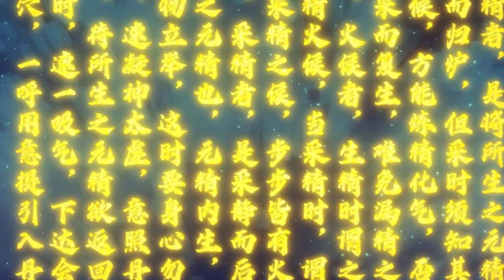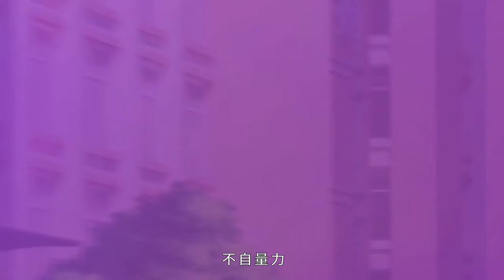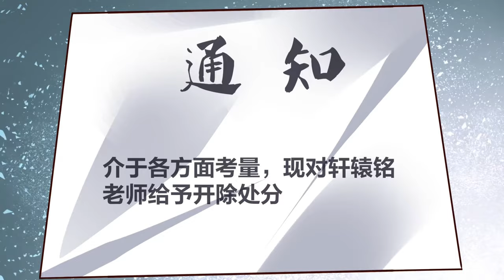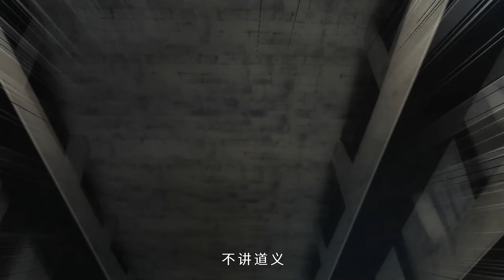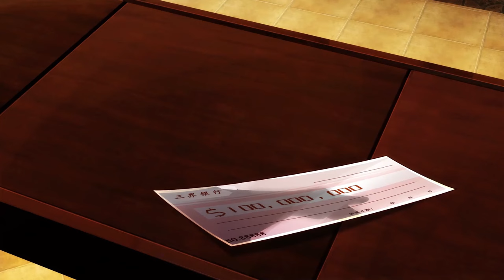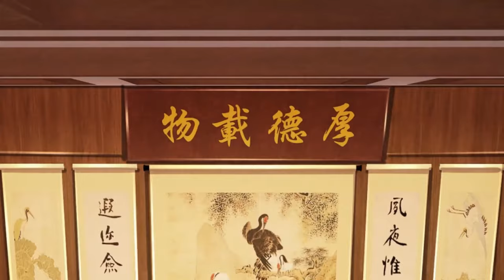【Multi Sub】《炼体十万层：都市篇》第1~128集 | 炼体期最强修士，从远古时期修炼到现代，就连养的狗都是战力天花板级别！热血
00:00 第1集 元氏危机，千年武者参见！
07:39 第2集 拔刀相助，保镖是轩辕铭？
13:38 第3集 课堂骚乱，需要好好管教
19:44 第4集 麻烦重重，说了下不为例！
25:49 第5集 元家力保，遭遇车内行窃
31:43 第6集 英雄救美，狠出一口恶气！
37:55 第7集 故人之后，施援手遭围堵
43:57 第8集 一触即发，火灵芝遭遇战！
50:00 第9集 蛇腹藏盒，竟有结丹禁制？
55:47 第10集 江湖行骗，须得惩戒之法
01:01:42 第11集 徐家阴谋，收小弟风波起
01:07:36 第12集 石盒秘法，得机缘二女缠
01:13:50 第13集 杀气危机，何青梅有危险！
01:19:46 第14集 轩辕救美，棒棒糖大用处！
01:25:50 第15集 妄图灵芝，惹风流桃花债
01:31:36 第16集 突击考核，讲史语惊四座
01:37:44 第17集 数学至尊！青狼山阴谋起
01:43:28 第18集 蒋家寻仇，少说话多背锅
01:49:24 第19集 妖邪缠身，轩辕大师出马！
01:55:12 第20集 邪魔降世，此间风雨欲来
02:01:10 第21集 纨绔挑事，打不过就叫人？
02:06:50 第22集 这人能处，有事他真上啊
02:12:34 第23集 有钱任性，拍得逆天古剑
02:18:18 第24集 灵草竞争，千金为君一掷
02:24:07 第25集 忆昔往事，胆敢闹事者亡
02:30:15 第26集 不义之举，恶父雷区蹦迪
02:36:05 第27集 狗妖初现，道统秘境开启
02:41:50 第28集 炼体瓶颈，再探机缘大道
02:47:50 第29集 青狼踢馆，元父女苦相求
02:53:58 第30集 各路妖魔，上演道德闹剧
02:59:51 第31集 与虎谋皮，诸恩怨终了断
03:05:54 第32集 实力显露，元蝶羞悔当初
03:11:54 第33集 天水探宝，妖山异兽层出
03:17:42 第34集 错选危路，赤炎猪群围堵
03:23:37 第35集 队友背叛，恶斗赤炎天麟
03:29:28 第36集 陷落计中，邪地秘境诱人
03:35:39 第37集 龙潭虎穴！轩辕闯关寻药
03:41:34 第38集 分道扬镳，邪窟狗妖现身
03:47:24 第39集 惊现石棺，争灵宝齐出手
03:53:31 第40集 玉佩异变，夺命魔胎降世
03:59:26 第41集 五毒来袭，青梅身份成谜
04:05:32 第42集 惊天骗局，天路疑惑重重
04:11:38 第43集 隐氏巫族，轩辕再陷围剿
04:17:45 第44集 小巷恶行，盈盈身陷危机
04:23:47 第45集 洗髓换骨，晋升武者之缘
04:29:44 第46集 旧仇未报，秦家高人来袭
04:35:56 第47集 黄金上宾，最有权势之人
04:41:57 第48集 宗师驾到！初蝶拜师心切
04:47:55 第49集 约战战书，轩辕杀心渐起
04:53:56 第50集 宗师之力，对招不过一拳？
05:00:07 第51集 五大世家，昔日旧部归来
05:06:16 第52集 新的任务！寻找大陆之核
05:12:12 第53集 绿帽大侠？三人行修罗场
05:18:11 第54集 邪气入体，造访深山大墓
05:24:24 第55集 青铜门前，列仙遗迹争夺！
05:30:22 第56集 遗迹现世，众人探索仙宝
05:36:29 第57集 古墓探险，豪族武者群集
05:42:19 第58集 古墓秘境，是凶险是宝藏？
05:48:40 第59集 意外之财，贪婪本性暴露
05:54:48 第60集 平平无奇的炼体期修为
06:00:50 第61集 虚张声势？楚生赶着送命
06:06:49 第62集 真实之石，轩辕获得仙宝
06:12:57 第63集 红毛怪卒，金家贪婪宝箱
06:18:53 第64集 脱胎换骨，仙人选中的人
06:24:58 第65集 列仙降临，伤我必遭天谴
06:30:48 第66集 破镜功法，体内蜕变
06:36:52 第67集 豪族云集，争夺列仙遗迹
06:42:46 第68集 五千年来，经历无数生死
06:48:49 第69集 斯文败类，滥竽充数的人_69
06:54:46 第70集 镇校之宝，轩辕铭注剑意
07:00:37 第71集 阴邪之法，五毒教找上门
07:06:28 第72集 三阶妖兽，专门吞两脚兽
07:12:40 第73集 武道学院，轩辕铭做指导
07:18:38 第74集 校花倒戈，嫌弃绣花枕头
07:24:39 第75集 玩忽职守？轩辕铭教一招
07:30:30 第76集 武道联赛，拳王被我揍过
07:36:32 第77集 由我守护，武道院的荣耀
07:42:34 第78集 脸皮真厚！竟趁机叫哥哥
07:48:27 第79集 东方武道，一拳轰成渣渣
07:54:31 第80集 处理纠纷，与何青梅相遇
08:00:32 第81集 回避轩辕，不该问的别问
08:06:24 第82集 关门打狗，增加实战经验
08:12:23 第83集 废物至极，寻求宗师出马
08:18:24 第84集 巫毒之术，防不胜防
08:24:29 第85集 光明磊落，堂堂正正的人
08:30:16 第86集 北江大学，怎么会这么强？！
08:36:14 第87集 这点力量，挠痒痒都不够
08:41:59 第88集 闹够了吗？敢对何家动手？
08:47:53 第89集 井底之蛙，金家之日必灭
08:53:43 第90集 赢了一时，但赢不了一世
08:59:40 第91集 拳法通天，双拳破碎一切
09:05:37 第92集 神兵利器，随手所加剑意
09:11:47 第93集 一代宗师，就这么没了
09:18:18 第94集 你的人生彻底完了！
09:24:48 第95集 天地终将迎来大变
09:30:52 第96集 竟敢如此对待战神
09:37:19 第97集 你打的我好爽啊
09:43:38 第98集 天塌下来也不用为他担心
09:49:52 第99集 何方狂人，强闯王府
09:55:43 第100集 凭我一人，单挑王府
10:01:54 第101集 王府宗师，无双战甲
10:07:57 第102集 镇国祖器，空手夺刃
10:14:16 第103集 诡异殿宇，血离妖宫
10:21:01 第104集 长山湖外，高手齐聚
10:27:36 第105集 妖宫血咒，三剑难题
10:33:52 第106集 千年树妖，连根拔起
10:40:21 第107集 你们全都，一起上吧
10:46:33 第108集 灭妖取丹，初蝶出手
10:52:56 第109集 老祖出关，主宰人间
10:59:03 第110集 南洋小岛，大陆之核
11:05:25 第111集 诱人入局，养肥再杀
11:11:44 第112集 切勿赌博，就赌必输
11:17:57 第113集 贪心作祟，后悔莫及
11:23:59 第114集 买定离手，愿赌服输
11:30:21 第115集 天字号房，身份象征
11:36:27 第116集 好久不见，旧识再会
11:42:35 第117集 灵气复苏，仙神降世
11:48:48 第118集 挨打立正，少说废话
11:55:00 第119集 助纣为虐，险被得手
12:00:13 第120集 同仇敌忾，瞬间认怂
12:05:21 第121集 英雄救美，一拳击敌
12:10:25 第122集 地脉变故，丧尸频出
12:15:46 第123集 邪祟入体，恶魔降临
12:21:06 第124集 恶魔成灰，大地之核
12:26:24 第125集 暴打炎兽，大地投影
12:31:36 第126集 爆锤武尊大人
12:36:50 第127集 大陆灵气复苏
12:42:09 第128集 灵气涌现